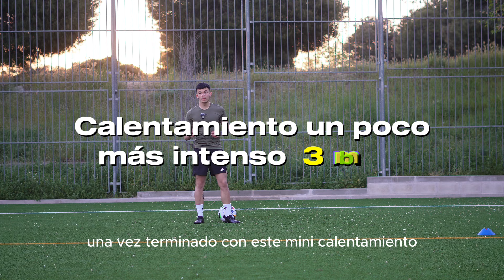Lleva tu técnica al siguiente nivel con esta rutina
Esta rutina de hará imparable en el campo de juego.

Entra el mejor PROGRAMA de ENTRENAMIENTO y comunidad para FUTBOLISTAS 👇🏼⚽️